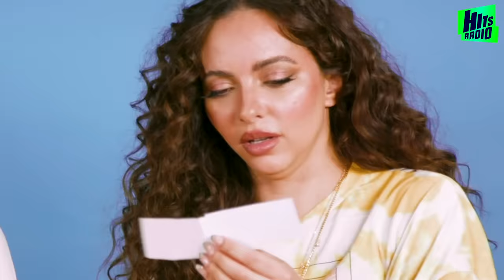'Try Seeing Her Naked!' Little Mix Fangirl Over Taylor Swift, Chloe X Halle & Talk Becoming Mums!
We got the babes that are Leigh Anne Pinnock, Perrie Edwards and Jade Thirlwall to answer the internet.

Catch them fangirling over Taylor Swift, Chloe X Halle and hear what kind of aunties and mums they're going to be 🥺

And of course it wouldn't be a Little Mix vid if there weren't some harmonies in there, even if Jade can't quite nail Perrie's vocals in the shower 😂

Hits Radio Breakfast with Fleur East, James and Producer Matt WakeTheFunUp every weekday morning from 6am playing the biggest hits and the biggest throwbacks.

Across the UK, on 103FM in Manchester, digital radio, online, via the Hits Radio app and on your smartspeaker.